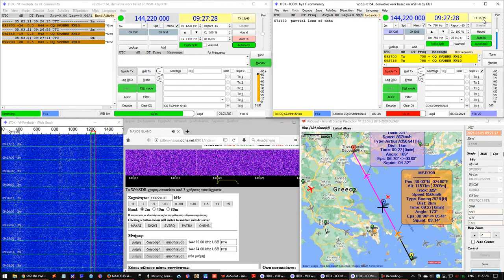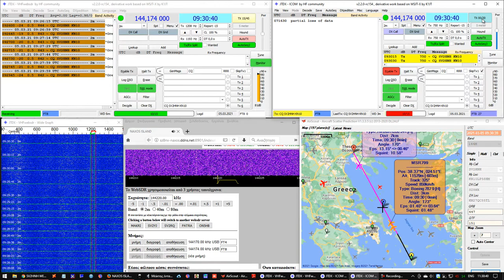Aircraft Scatter Propagation on 144Mhz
In this video i receive my CQ in FT8 digital mode on 2m, from KN10LP at SZ8NX websdr receiver KM27QC (QRB 447Km), when an airplane is at the right point.From 00:00min to 02:30min and 03:50min to 04:57min i use FT8 and we have decode.From 02:30min to 03:50min i use experimental, FT4 but i have not decode because the signal from reflection is too weak.